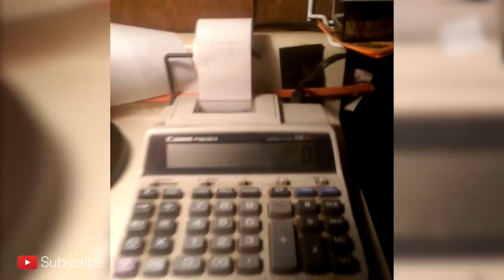Top Ten Paranormal videos Part 1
FREE $25 to all my loyal followers.  Just click this link and sign up:

Do you believe in ghosts, paranormal activities, or are these videos fake, unreal and filmed by liars?  You decide.